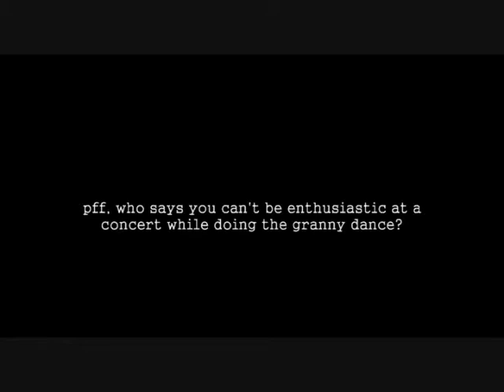Enthusiastic Granny Dancing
this is for you nat :) ...[and your mum XD]

it was a slower david archuleta song. we found the granny dance appropriate. lol. mind you, everyone else in the concert was pretty much just standing there. (everyone around us anyways XD)

p.s. please don't be mean, we were just having fun. ;)